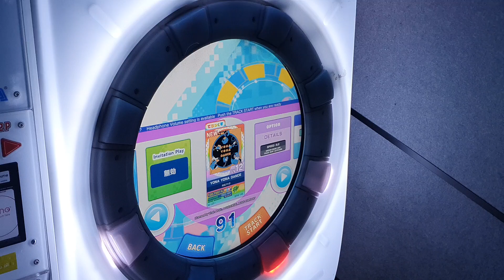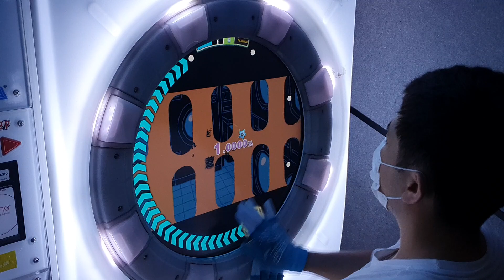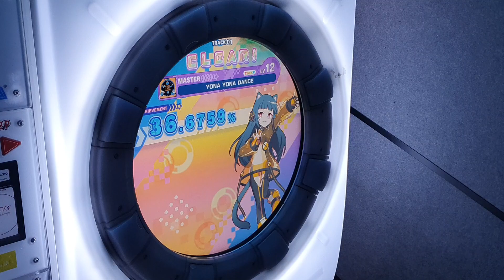[直撮りMaimai UNiVERSE+] YONA YONA DANCE (MASTER/12) ALL PERFECT+ *60fps*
Maimai でらっくす UNiVERSE PLUS

YONA YONA DANCE / 和田アキ子